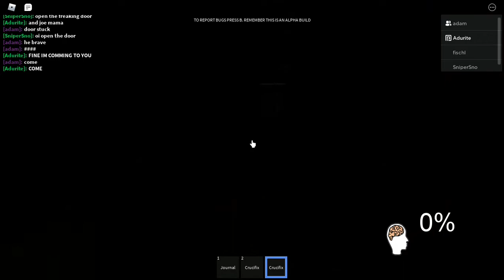Roblox Random lobby pain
kick count 2